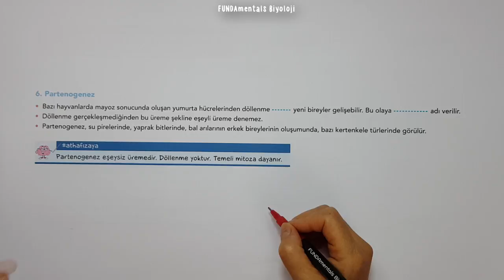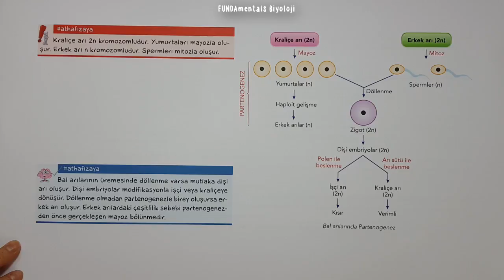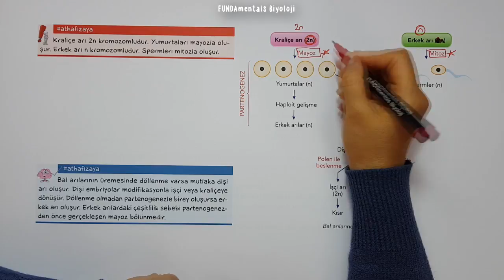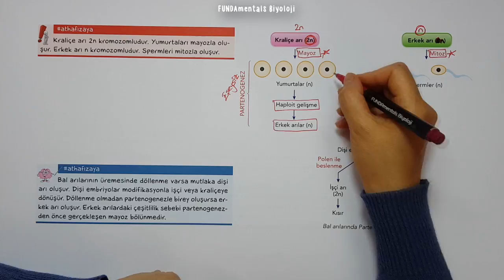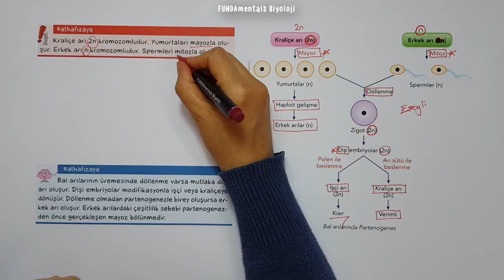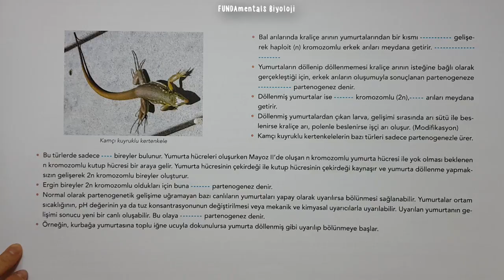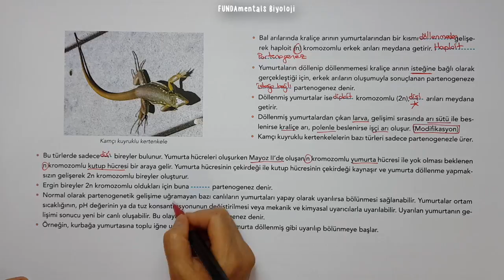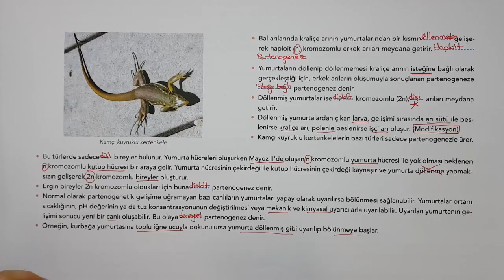Partenogenez sayfa124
YKS (TYT+AYT) videoları, Biyoloji Öğretim Programına, ÖSYM 'nin yeni sınav sistemine ve bu sınav sisteminde farklılaşan soru tiplerine uygun olarak hazırlanmıştır. Hepinize iyi çalışmalar dilerim 😊 biyoloji tyt ayt yks tytbiyoloji aytbiyoloji Videoda kullandığım kitaba ulaşmak için 👇